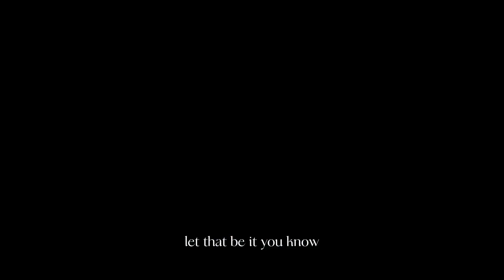eluzai rap name origin, being a bible thumper, and baptist humble beginnings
eluzai tells about his come up in school and how he got started in rap.